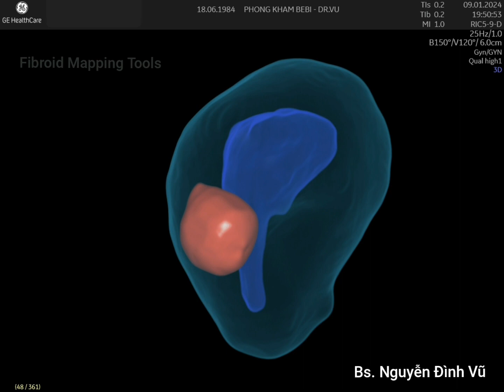FIGO type 3 uterine fibroids - Dr. Nguyễn Đình Vũ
Một case nhân xơ tử cung loại 3 theo FIGO ( tiếp xúc nội mạc) được bác sĩ Nguyễn Đình Vũ thực hiện trên máy siêu âm Voluson Expert 18.